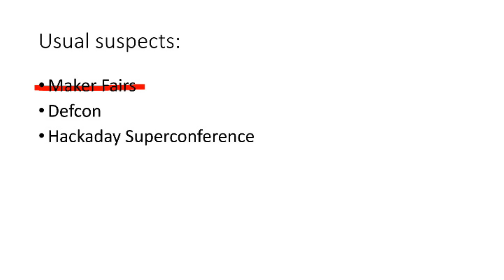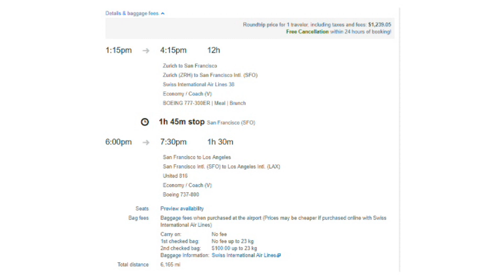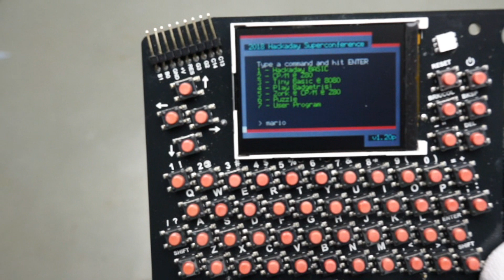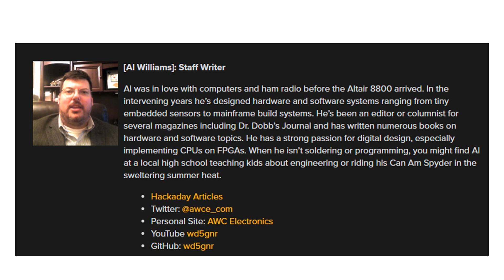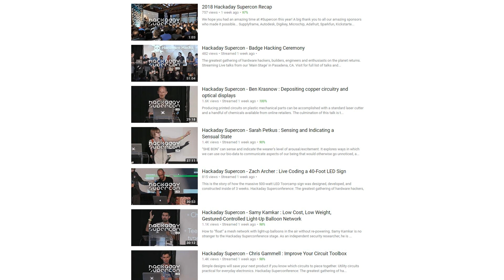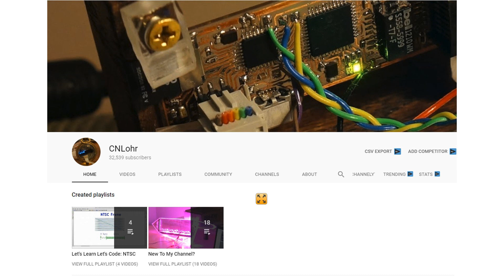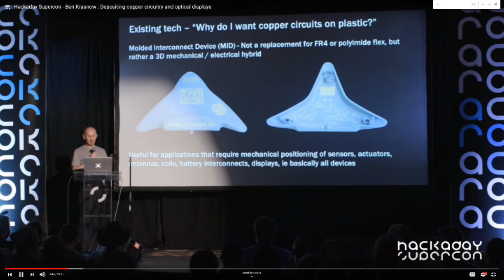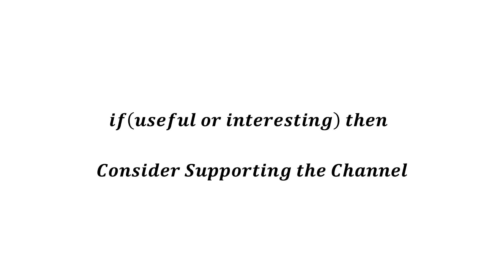#239 Coolest Event for Hackers and Nerds in 2018? Trip to Hackaday Superconference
Patreons and viewers asked me to report back from Hackaday Superconference (Superconf) 2018. This video is about my trip to Pasadena and back.

These communication channels are reserved for my primary job